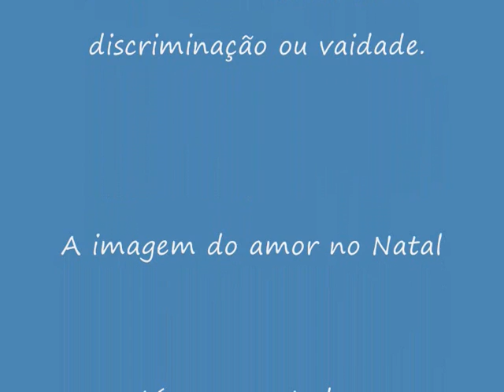Feliz Natal.wmv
O conteúdo do Natal é o Amor.
O amor que une e fortalece os homens, o amor sem discriminação ou vaidade. A imagem do amor no Natal está representada no nascimento de uma criança e o homem vivenciará esta festa à medida que se prepara para comemorar esse nascimento.